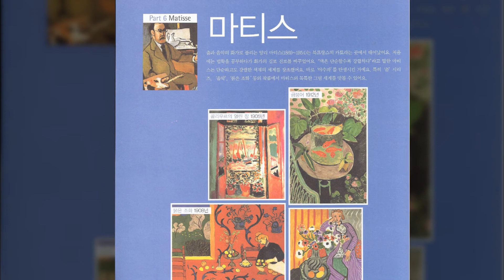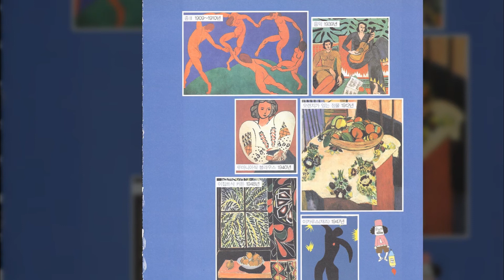♕ Queens Academy ♕ 전공교양 『 세계명화 100편 영어로 읽기 』 Part 6 Henri Matisse